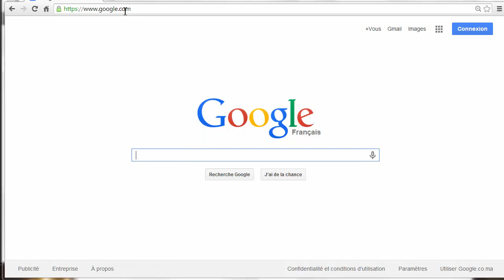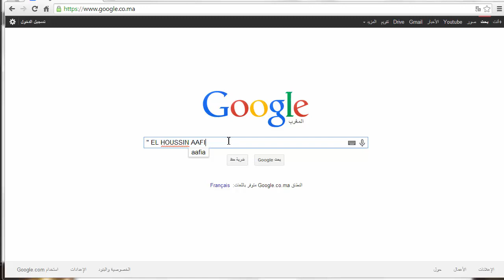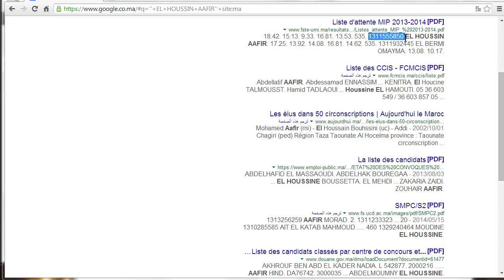حصريا لمعرفة جميع المدارس التي تم قبولك فيها بعد الباكالوريا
حلول الحاسوب

نتحدت في هده الحلقة عن الطريقة التي تمكنك من معرفة جميع المدارس التي تم قبولك فيها بدون أن تدخل لموقع تلك المدارس , ما بعد الباكالوريا